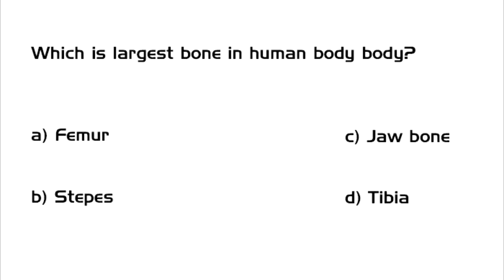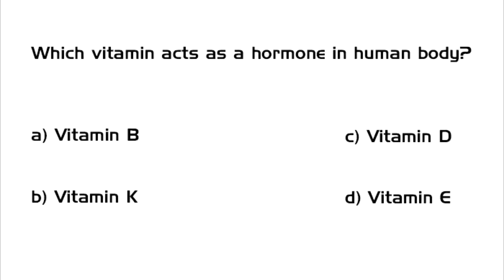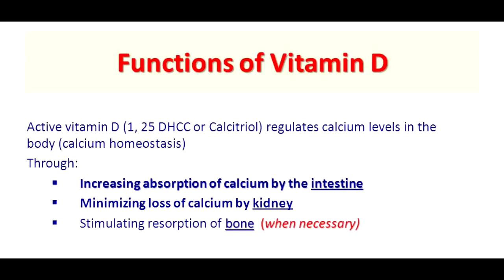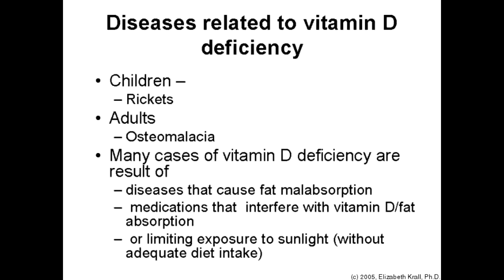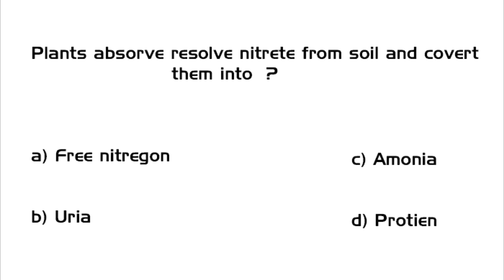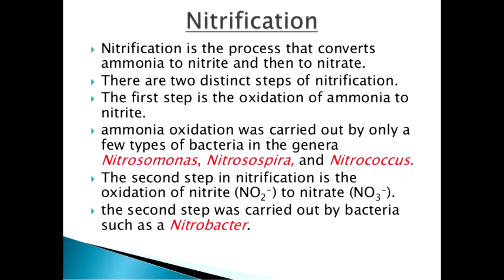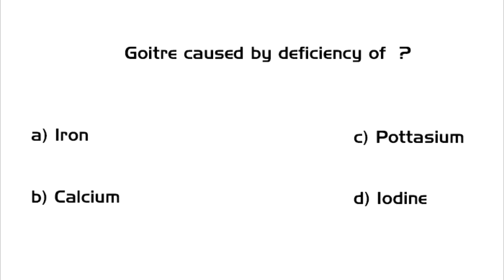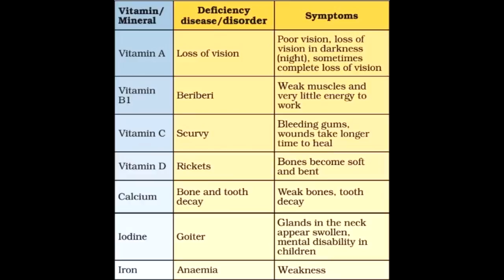PSC BIOLOGY QUESTIONS AND DETAILING